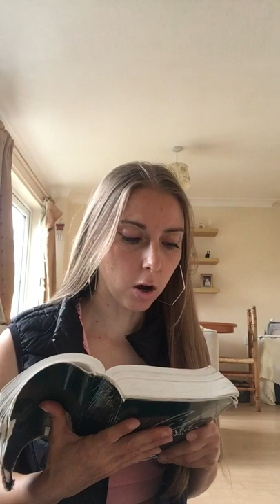Lessons learned: How to feel more fulfilled.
In this video I address how to live a more fulfilling life.